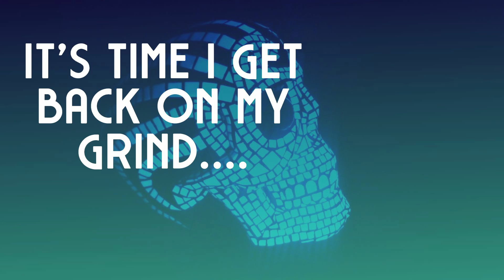"RIP" 💀 Jack Harlow Type Beat 2020 ⚪ Dark Trap Instrumental | Free For Profit Beats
🙏❤️ All of my beats are 100% free to use. You can sell your song on itunes, upload to spotify, youtube exc. You can use for background music in a video. Go to town with creativity :) ❤️🙏

                                       ●👨‍🍳 About Me 👨‍🍳●